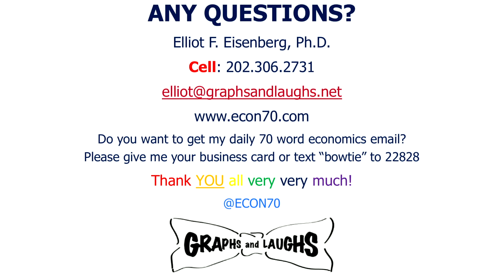Elliot addresses the 2019 5th Annual CO Real Estate Summit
Denver, Colorado, January 17, 2019.